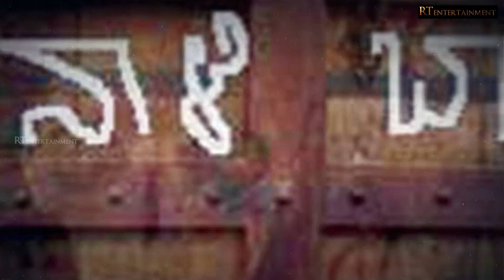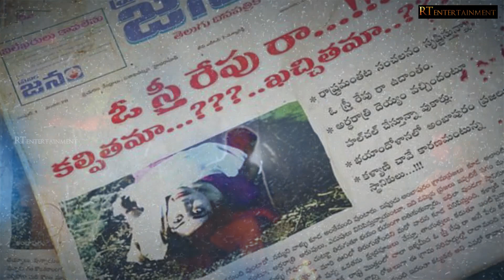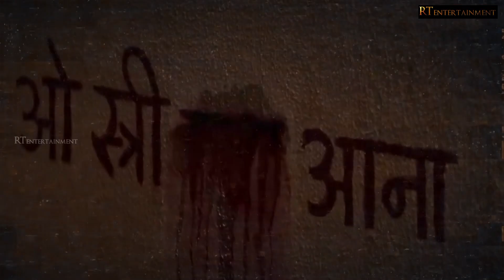Real Horror Story Explained In Telugu | O Sthree Repu Ra | RT Entertainment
ఓ స్త్రీ రేపు రా | O Sthree Repu Ra Real Horror Story Explained | In Telugu | RT Entertainment